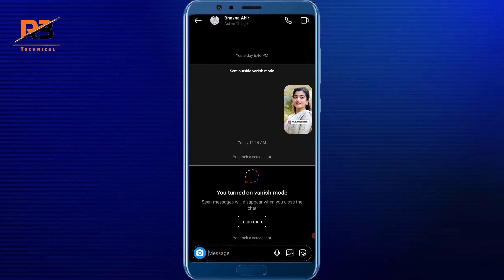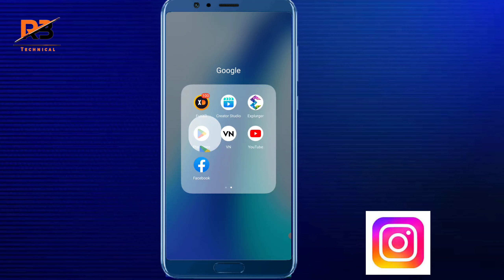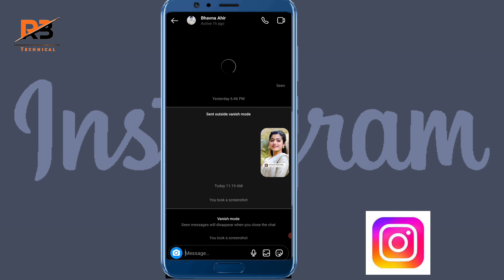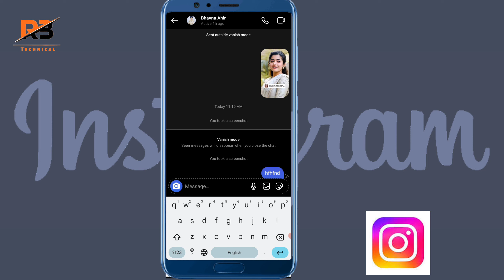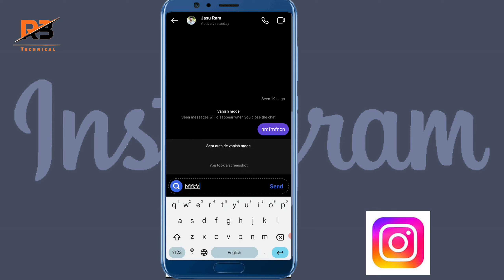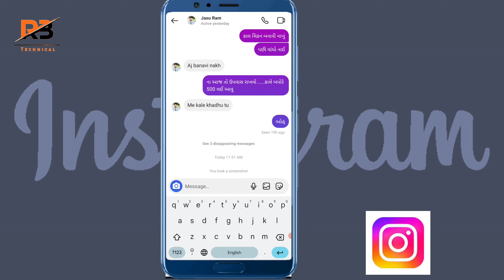How to Turn Off Vanish Mode Instagram | Vanish Mode Ko Kaise Hataye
vanish mode instagram

turn off vanish mode instagram kya hota hai

vanish mode instagram band kaise

kare see 1 disappearing messages instagram

vanish mode instagram ka matlab kya hota hai

vanish mode messenger

instagram vanish mode off kannada

vanish mode instagram tamil

vanish mode not working instagram

tamil

vanish mode instagram telugu

instagram vanish mode not working malayalam

mode instagram malayalam

vanish mode instagram

vanish mode instagram kaise hataye

vanish mode instagram kya

hota hai

vanish mode instagram malayalam

HOW TO GET VANISH MODE INSTAGRAM

vanish mode instagram kaise

vanish mode instagram off kaise kare

1.Turn Off Vanish Mode Instagram

2.Vanish Mode Ko Kaise Hataye

3. remove vanish mode in instagram,

4.vanish mode in instagram,

tagram story save to gallery with music

instagram reels kaise download karen

save without music instagram problem

story saver instagram id kaise banaye

instagram ki story whatsapp par kaise lagaye

instagram story download kannada

instagram story download telugu

instagram story download malayalam

how to turn off vanish mode in instagram

how to turn off vanish mode in instagram in tamil

how to turn off vanish mode in instagram malayalam

how to turn off vanish mode in instagram in telugu

how to turn off vanish mode in instagram permanently how to turn off vanish mode in instagram chat

how to turn off vanish mode on insta how to turn off vanish mode in instagram in kannada.

how to turn off vanish mode on instagram android how to turn off vanish mode in instagram on pc